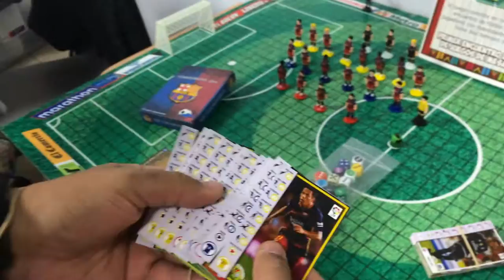SUPER DT: Primer Encuentro de Creadores de Juegos de Mesa Peruanos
Microvideo del Primer Encuentro de Creadores de Juegos de mesa. 0% Edición pero mucha emoción!.

Super DT de Pedro Martines Fiestas